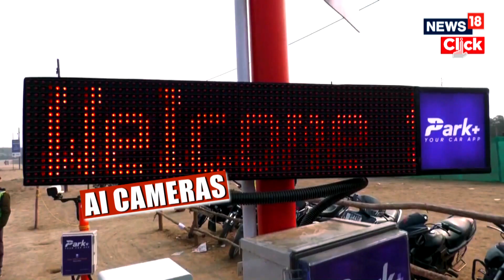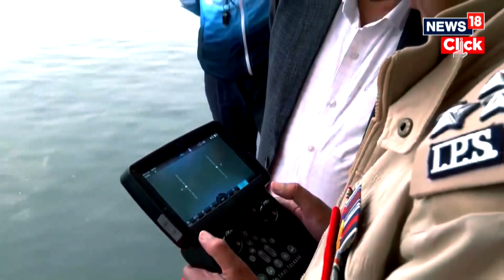Maha Kumbh Mela 2025 Tech Twist: How Blockchain, NFTs, AI Are Driving Holy Gathering | N18K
The Maha Kumbh Mela in 2025 is introducing a new tech twist, combining traditional spirituality with modern blockchain technology. For the first time ever, Non-Fungible Tokens (NFTs) will be part of the event, offering participants a unique digital experience alongside the traditional pilgrimage.